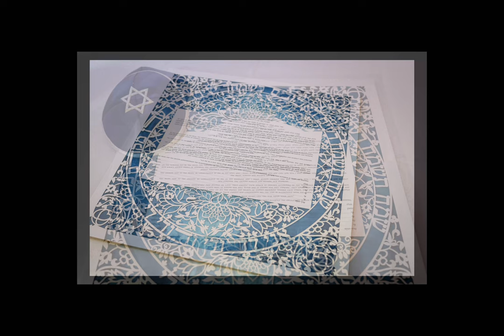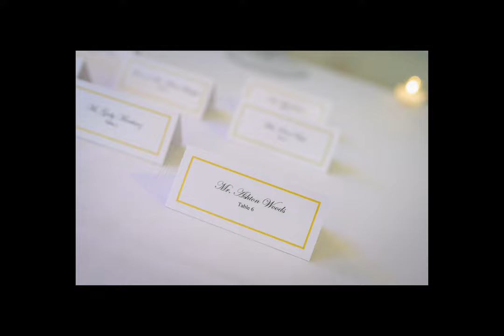A Timeless Romance: Wedding at The Bridgewater Manor, Bridgewater, NJ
The Bridgewater Manor is a stunning wedding venue in Bridgewater, NJ that offers couples a timeless romance and elegant setting for their big day. From the beautiful ballroom to the lush gardens, The Bridgewater Manor provides everything you need to make your wedding perfect.

If you're looking for an unforgettable wedding venue, The Bridgewater Manor is definitely worth considering.